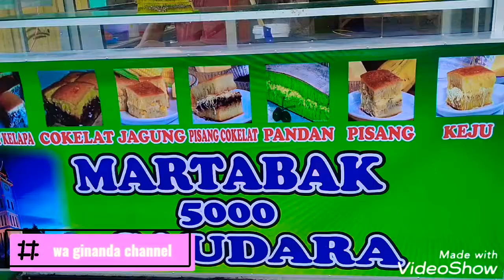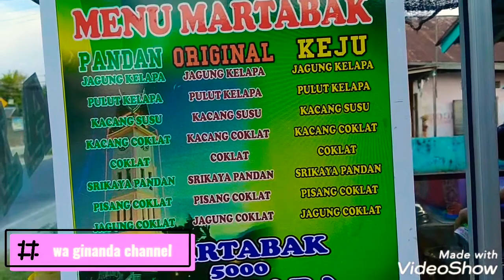1 porsi cuma 5000 || martabak 5 saudara rasanya super enak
Agar channel ini makin berkembang
Terimakasih.